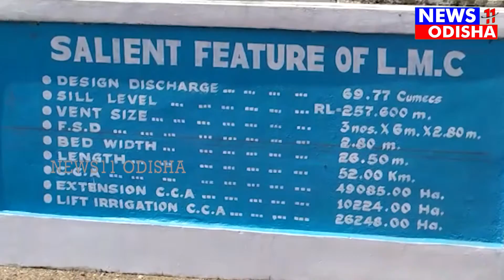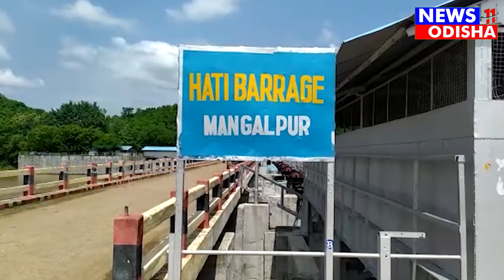ଇନ୍ଦ୍ରାବତୀ ରୁ ହେଲା ଖରିପ ଚାଷ ପାଇଁ ଜଳ ଯୋଗାଣ||news11odisha || 05.07.2021